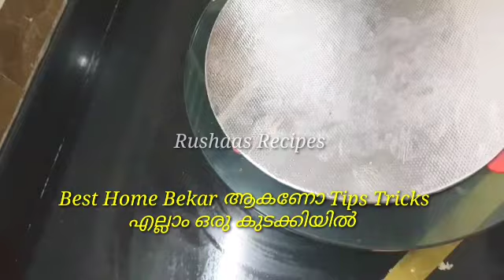Best Home Bekar ആകണോ Tips /White forest cake recipe / cake design /cake decoration /Rushaas recipes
cake decorating
cake
birthday cake
cake decorating compilation
cake decoration
chocolate cake
birthday cake decorations
cake decorating tutorial
cake tutorial
cake decorating for beginners
cake ideas
cake design
quick cake decorating
cake decorating videos
simple cake decorating

baking class
free baking class
cakes
 cakes in malayalam
cup cakes
home bakers
wedding cakes
trending cakes
sharp edges on cakes
milk cake
cake recipes malayalam
best caramel cake
cake edges
how to make
cake making
tres leches cake malayalam
cake
white forest cake malayalam
black forest cake malayalam
cake recipes
caramel cake
baking
baking for beginners
baking basics
baking tools
baking essentials for starters
baking basics for beginners
cake recipe
black forest cake
how to make white forest cake
cake
white forest cake in malayalam
homemade white forest cake
easy white forest cake
quick white forest cake
white forest cake recipe in malayalam
white forest cake at home
white forest cake in oven
vanilla cake
white forest cake in cooker
eggless white forest cake recipe
baking essentials for beginners
basic baking tools
basic baking for beginners
baking kit
basic baking equipment
baking tips
baking
baking tips and tricks
baking hacks
tips
cooking tips
baking tricks
beginners baking tips and tricks
10 baking tips
baking mistakes
common baking mistakes
common mistakes in baking cake
baking tips